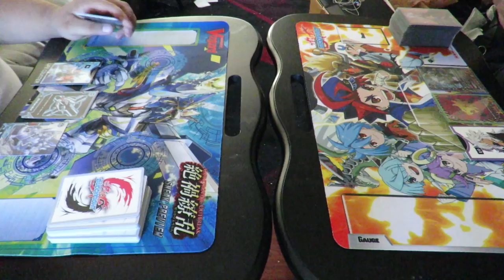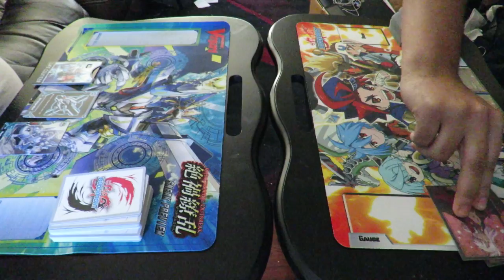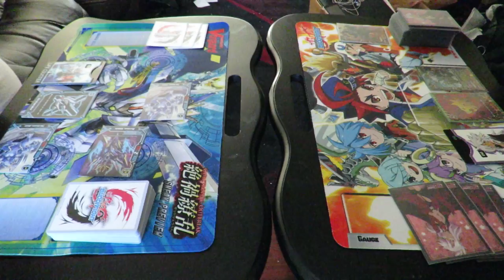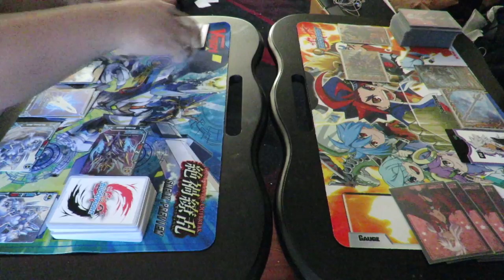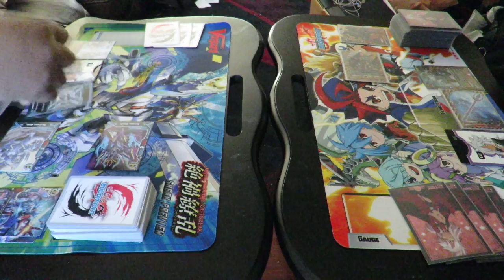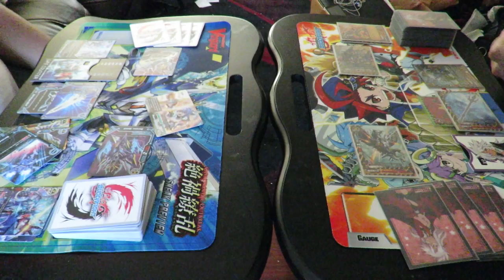Buddyfight Wednesdays - 02 - Star Dragon World vs. Danger World (Rematch)